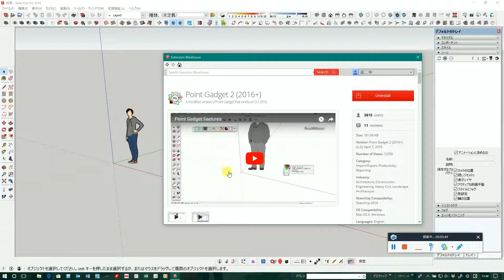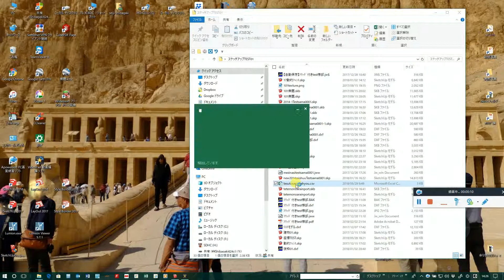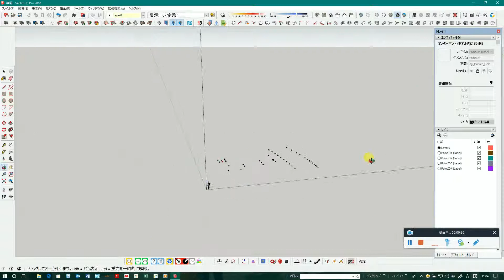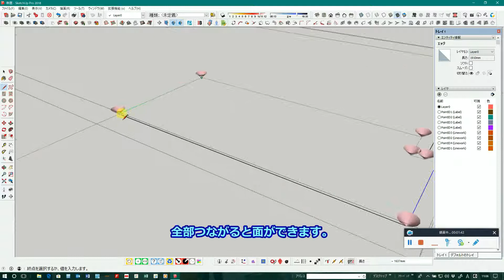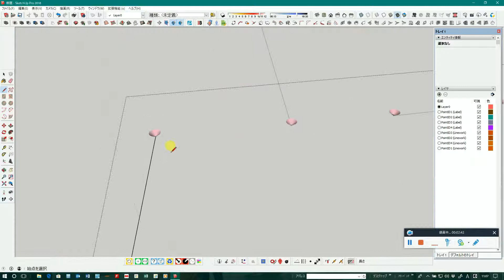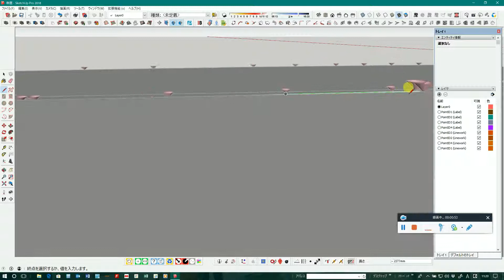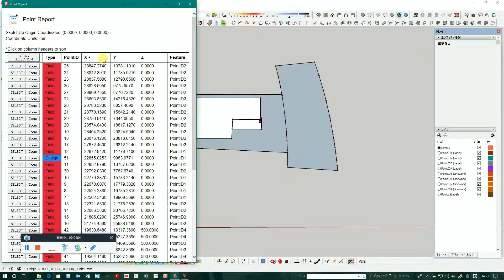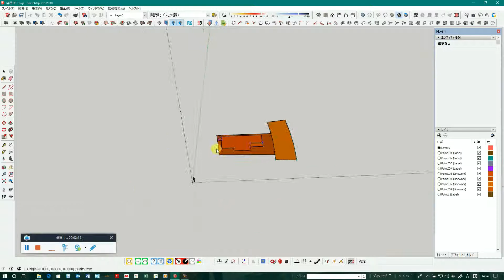スケッチアップ外構作図プラグイン編VOL 1 4 4CSV座標ファイルの読み込み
ｽｹｯﾁｱｯﾌﾟの動画です。今回は座標ファイルをｽｹｯﾁｱｯﾌﾟに取り込む方法です。